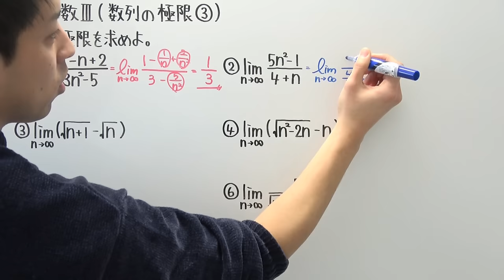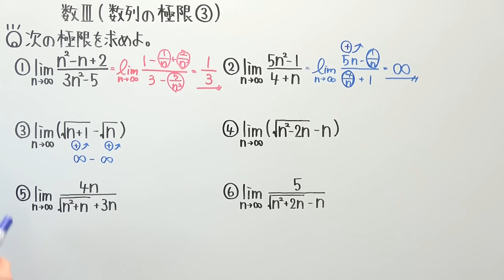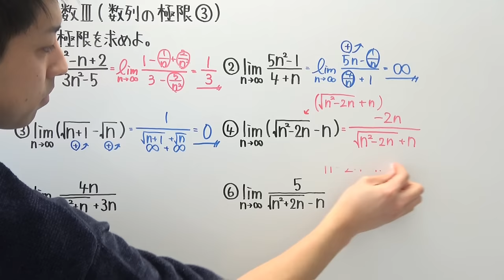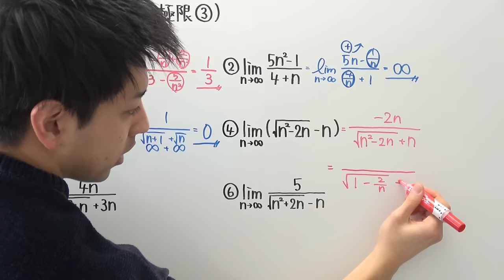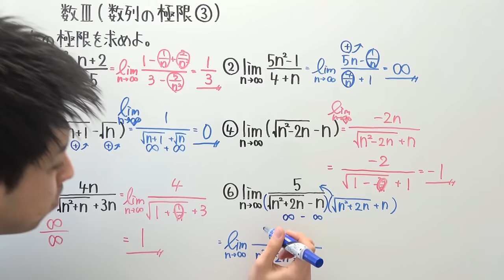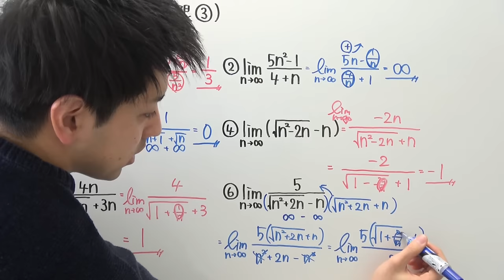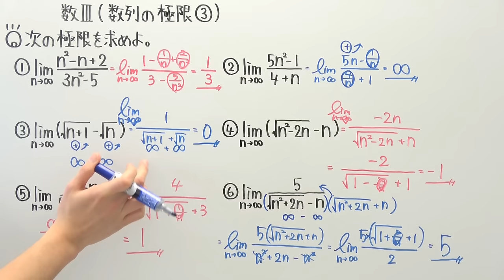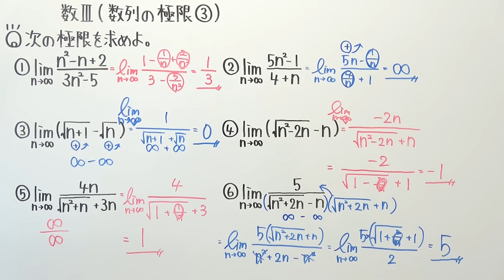【高校数学】数Ⅲ-67 数列の極限③